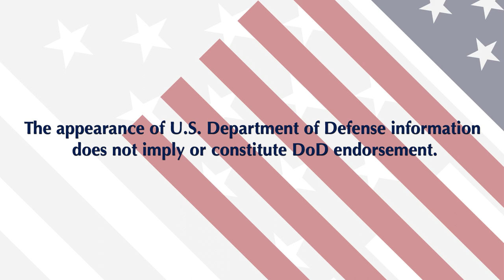Military Tribute 2021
Thank you to all service members